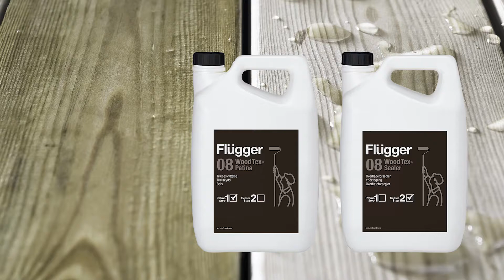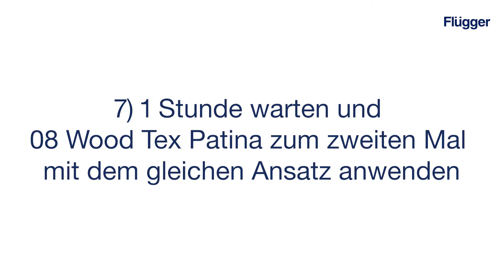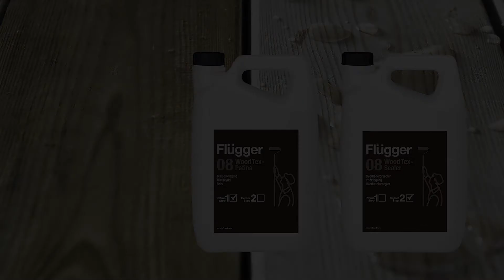Flügger Holzpflege DIY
Flügger Wood Tex Patina
In dieser Anleitung wird gezeigt wie du deinem Massivholz eine schöne Patina mit Hilfe von Flügger Wood Tex Patina geben kannst.
Mit dem neuen Flügger Wood Tex Patina verwandelst du die Farbe des Holzes vom typischen druckimprägniertem Grün in ein exklusives silbergraues Aussehen. Laß dich in unseren FASMAS Stores beraten.